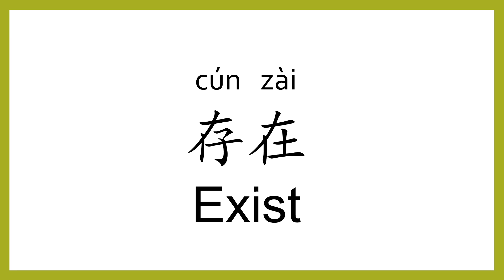How to say "exist" in Chinese (mandarin)/Chinese Easy Learning